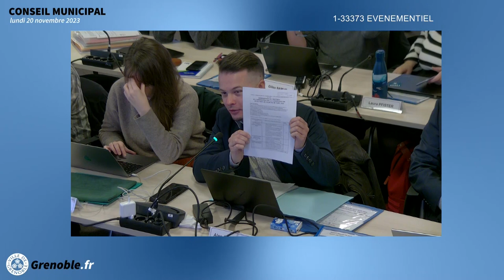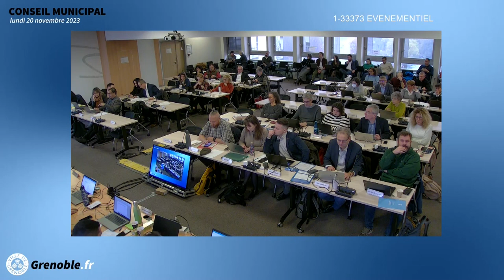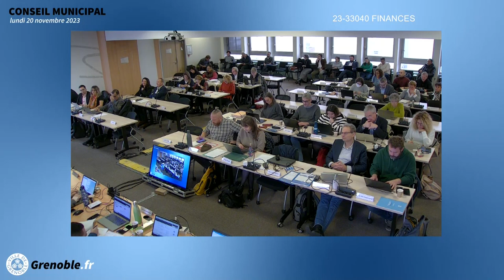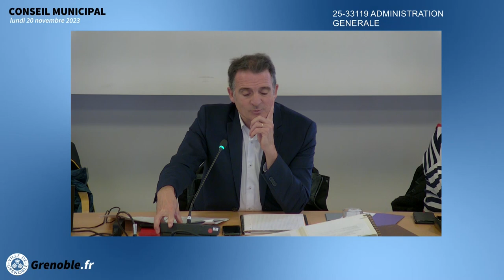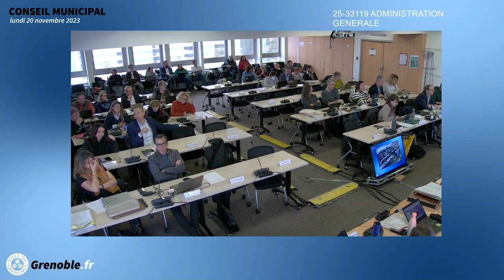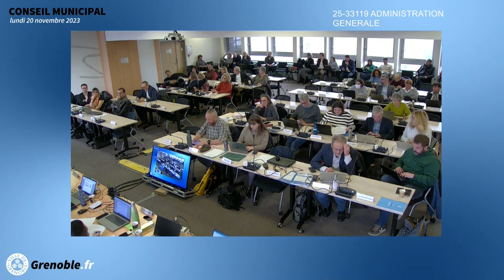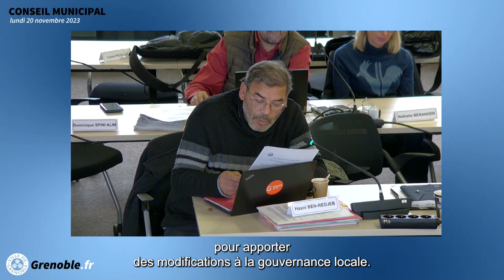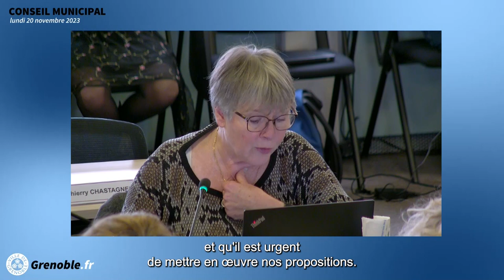Conseil Municipal Ville de Grenoble 20 novembre 2023